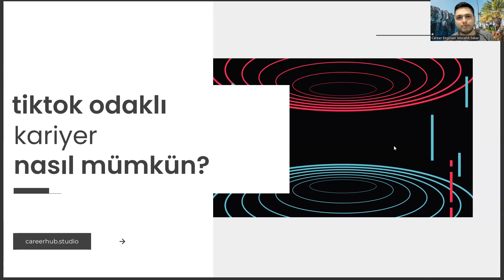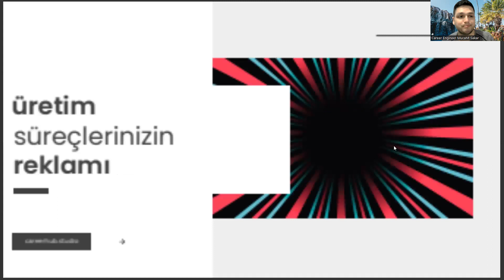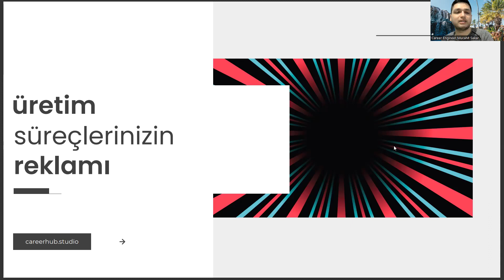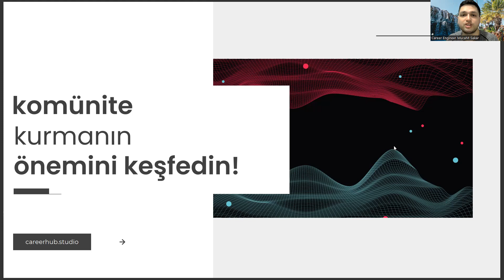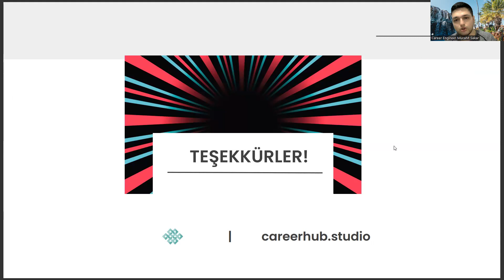Sınıf Öğretmenliği'nde Kariyer İçin Neden Mutlaka Tiktok'ta Olmalısınız?